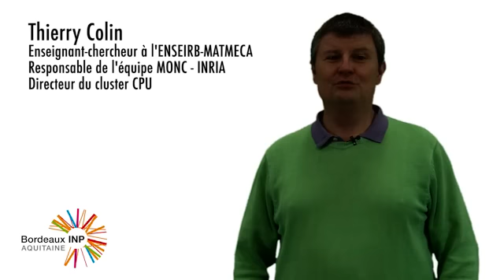[Zoom sur] Le projet NENUPHAR, avec Thierry Colin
Rencontre avec Thierry Colin,
Enseignant-chercheur à l'ENSEIRB-MATMECA - Bordeaux INP,
Institut de mathématiques de Bordeaux,
Responsable de l'équipe MONC ( Modélisation Mathématique pour l'Oncologie (MONC - Inria / Université de Bordeaux / Bordeaux INP / CNRS)
Directeur du cluster CPU

Il nous parle du projet NENUPHAR : système d'évaluation et de surveillance de l'agressivité tumorale.